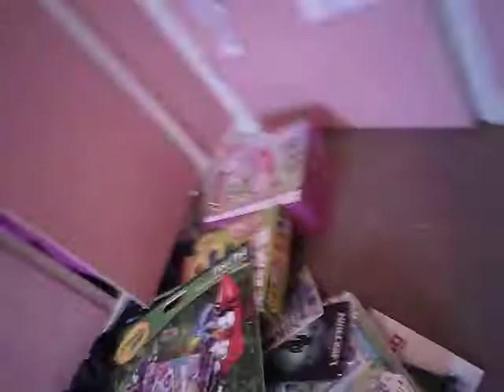What I Got For Christmas 2017